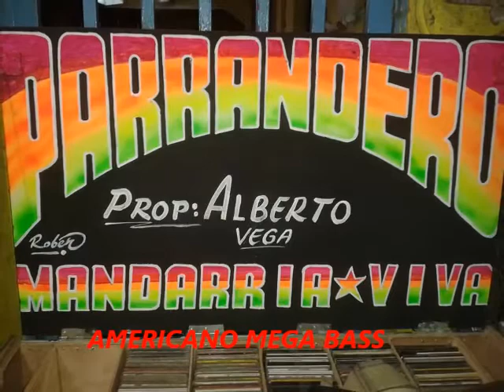El Cirilo - El Parrandero Vol 18